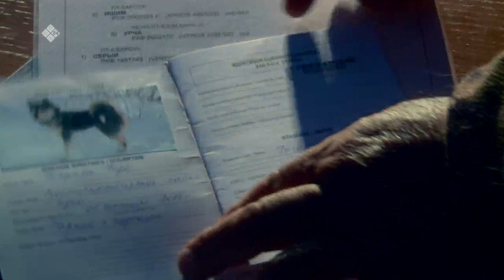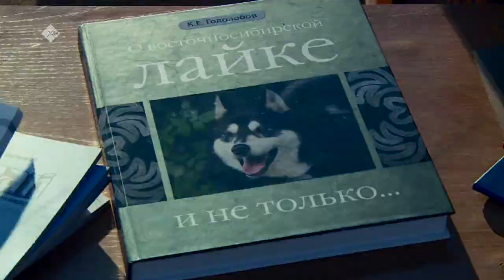«Саха хараҕынан» биэриигэ: булчут ыттар питомниктарыгар (29.09.22)